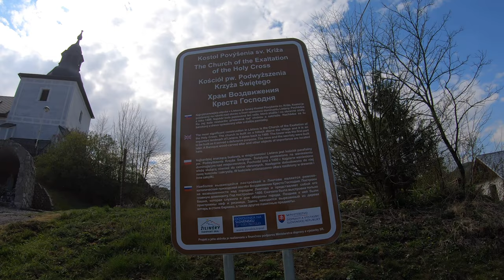🌳 PešiZoŽiliny CXXXVII - Church of Exaltation of the Holy Cross Lietava